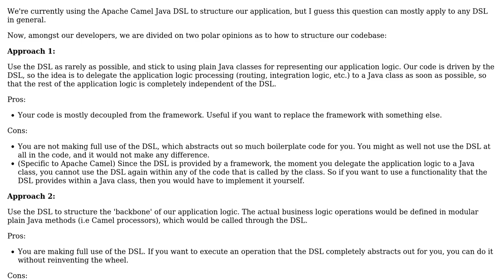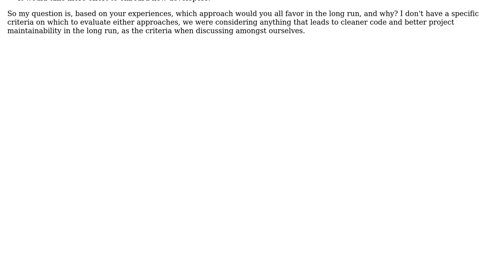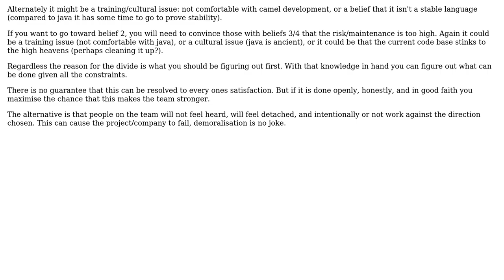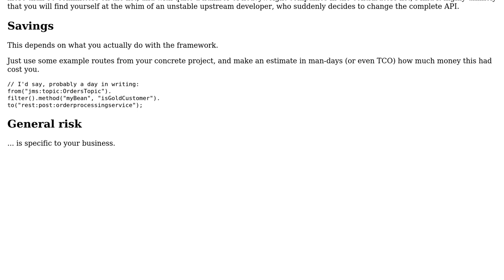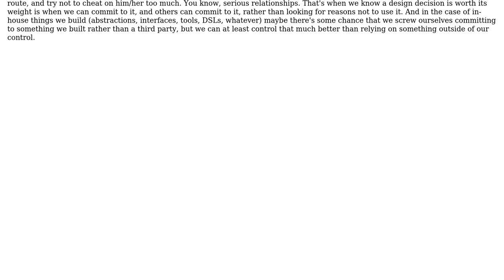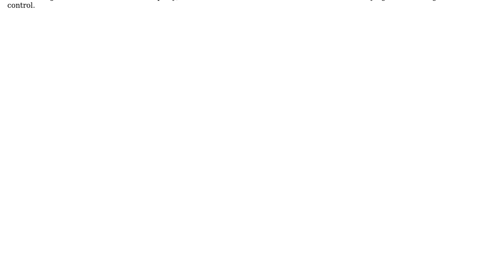When using a DSL to structure my application, should I favor coupling the code with the DSL,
Software Engineering: When using a DSL to structure my application, should I favor coupling the code with the DSL, or trying to have majority of my code independent of it?

With thanks & praise to God, and with thanks to the many people who have made this project possible! | Content (except music & images) licensed under CC BY-SA | Music | Images & others | With thanks to user random_software_dev user mtj user Kain0_0 and the Stack Exchange Network Trademarks are property of their respective owners. You are responsible for your own actions.